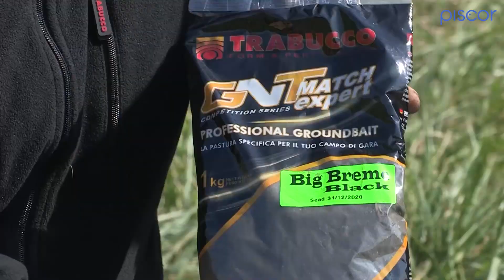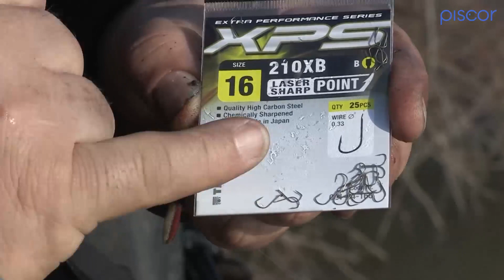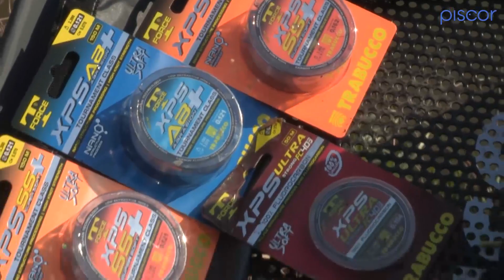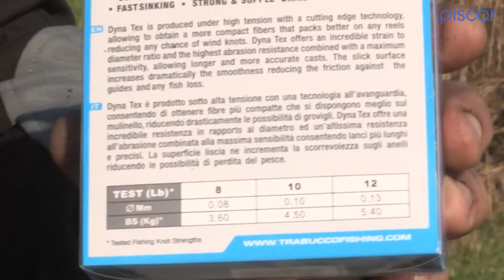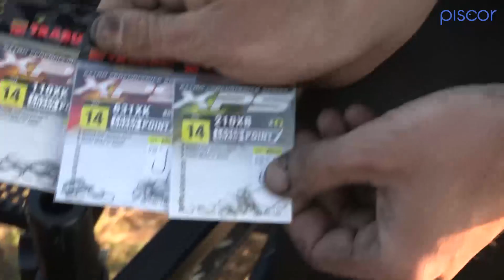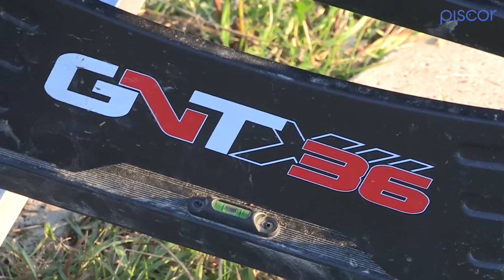Pesca a Feeder. L'attrezzatura perfetta per la cattura delle Breme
Pesca a Feeder. L'utilizzo dell'attrezzatura e delle pasture perfette per la pesca in canale delle breme. Un video per scoprire le astuzie di questa tecnica di pesca e delle esche più catturanti.

Piscor è un progetto dedicato alla Pesca Sportiva, con un Ecommerce ed una Community di pescatori  da tutto il mondo.